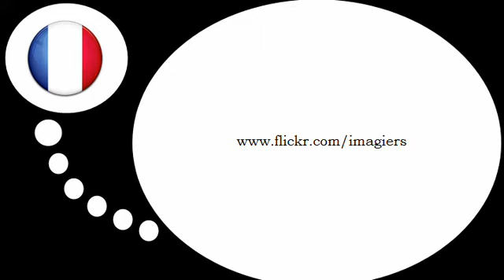Lezione di francese = Lo scolaro e la pioggia